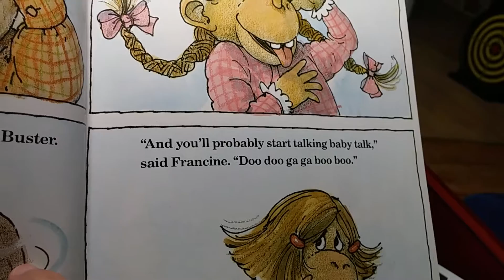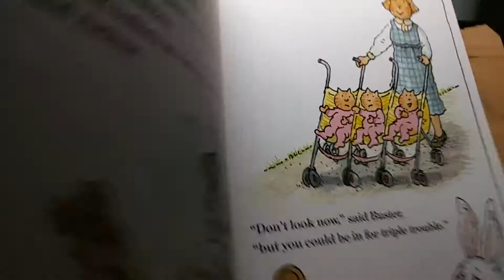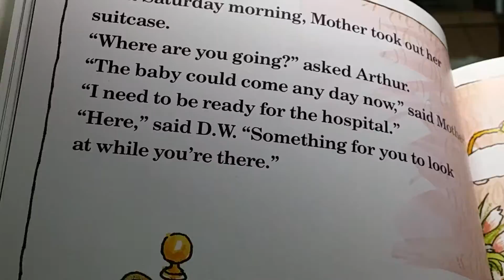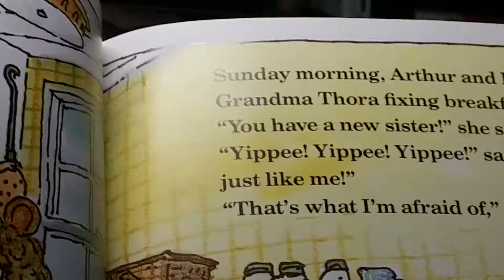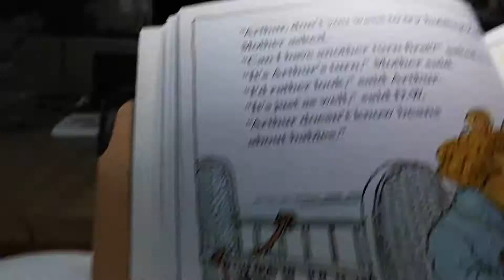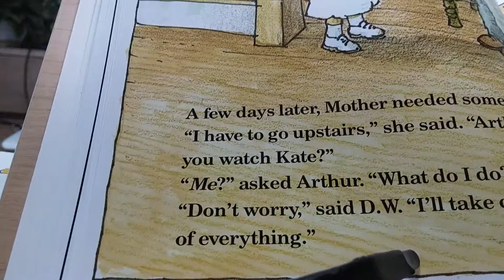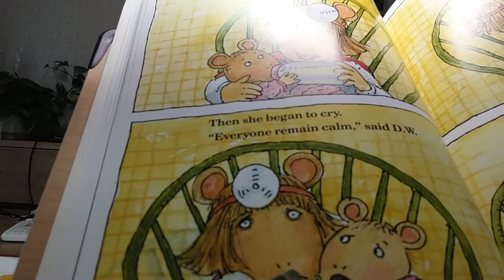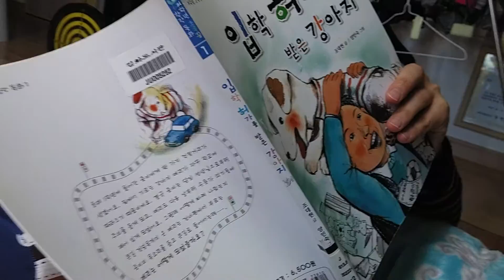ARTHUR AND THE BABY